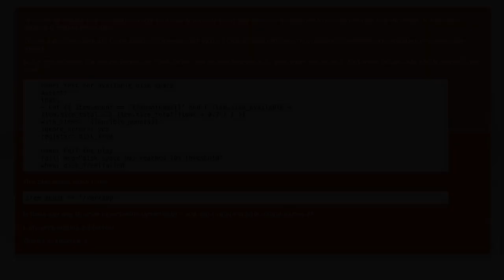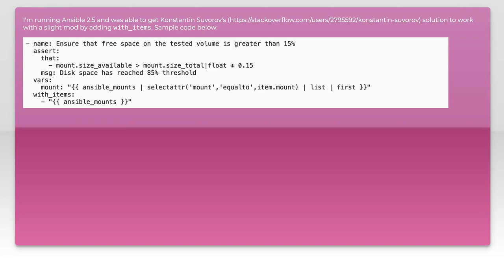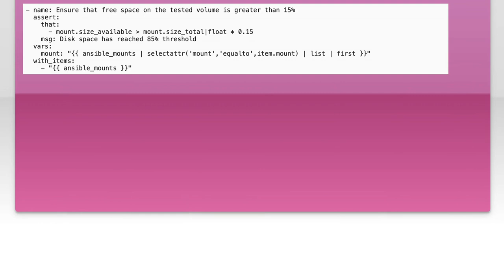Ansible Disk Space Check for Mounts Using Variables: A Step-by-Step Guide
In this video, we will explore how to effectively monitor disk space on your mounted filesystems using Ansible. By leveraging the power of variables, we'll guide you through a step-by-step process to create a robust playbook that checks disk usage and alerts you when space is running low. Whether you're managing a single server or a fleet of machines, this tutorial will equip you with the skills to ensure your systems remain healthy and efficient.

Today's Topic: Ansible Disk Space Check for Mounts Using Variables: A Step-by-Step Guide

Related to: ansible, diskspacecheck, mounts, variables, step-by-stepguide,